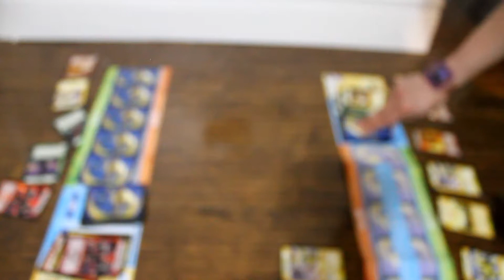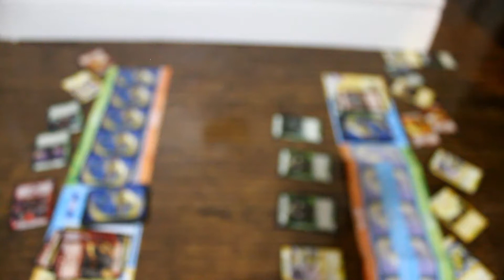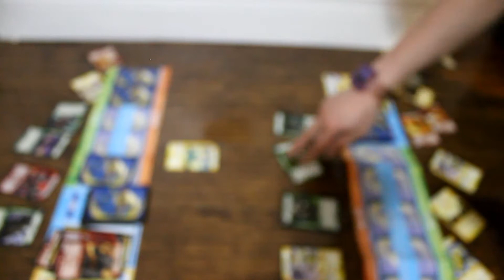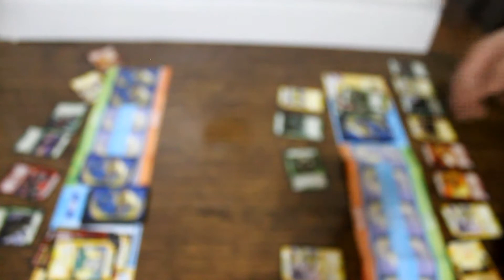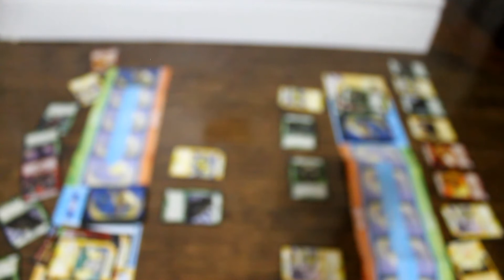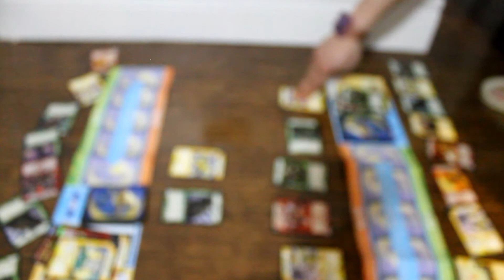Duel Masters Final Showdown 10 part 2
duel masters